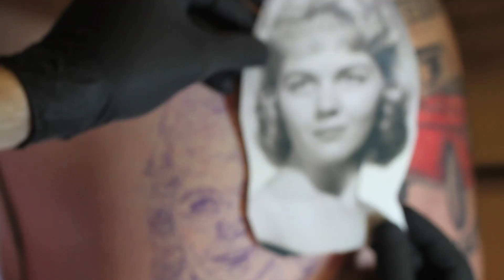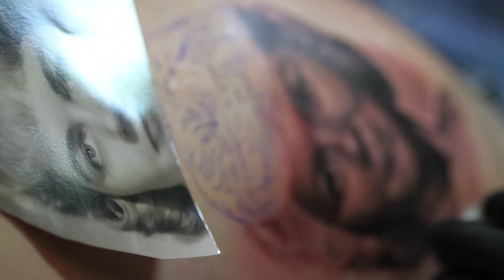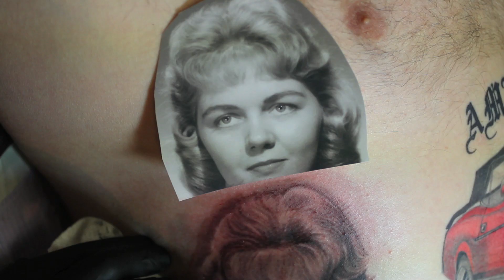Steve Wimmer "Portrait of Mom"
Steve Wimmer tattoos a portrait of "Mom" for Tony Talmo.
Audio track by "Destroy Babylon", song name, #1 Killer
Shot and Edited by Matthew Fay
Special thanks to "Infamous Tattoo" shop and Shane O'neill as well as Tony Talmo for permission to shoot this video.
Destroybabylon.com
Stevewimmer.com